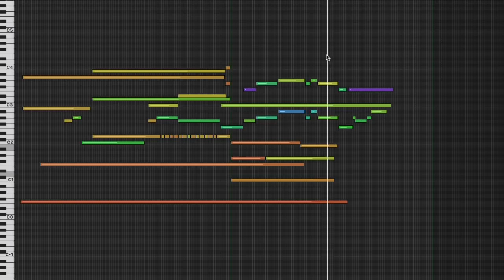Kevin Macleod ~ Mystery Sax [ Royalty Free Music ]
Song Title: Mystery Sax
It hurts my brain to switch from english words to symbols. Try to read these words and symbols out loud quickly: hyphen-slash-backslash/dash/-\hyphen//hashtag_octothorpe#- Crazy, right? That had nothing to do with this piece of music. I'm just sharing.

permaFAQ
software = Logic